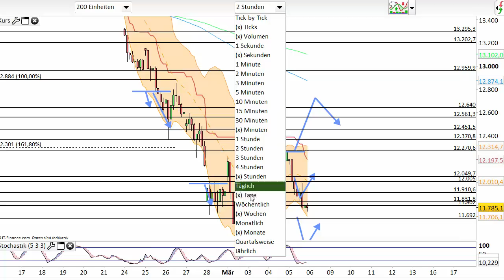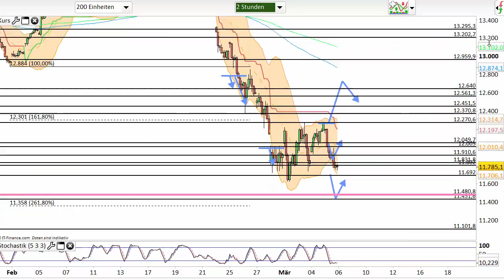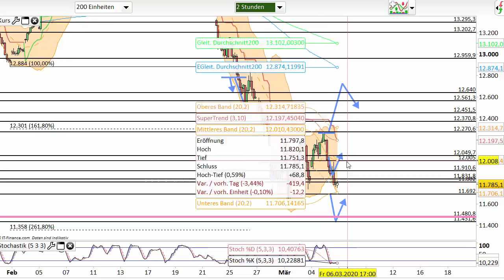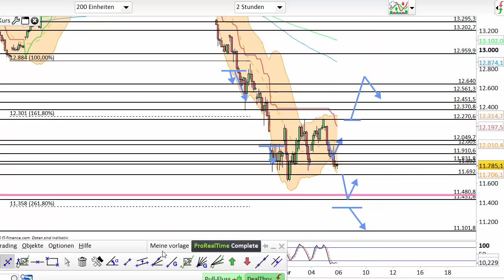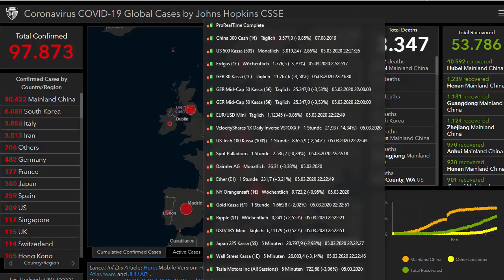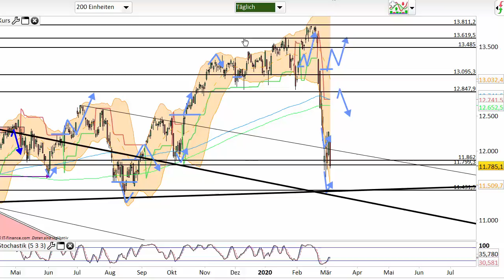Dax Analyse 06.03.2020